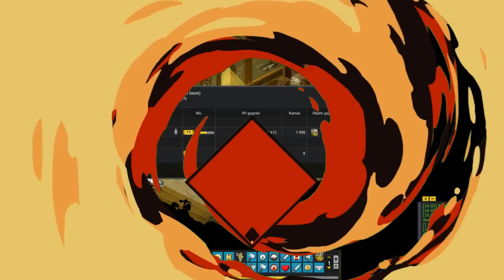-3200 LA SAINTE POOLACHE INSANE SUR DOFUS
Après la Hache Zoth, il était temps de ressortir la sainte Poolache sur DOFUS ! De quoi mettre du moins 3200 de façon hyper satisfaisante !

💰Je vie de Youtube et du Streaming💰